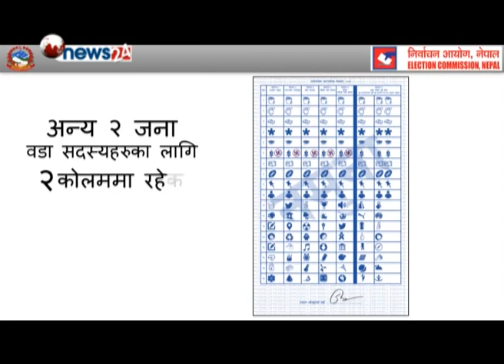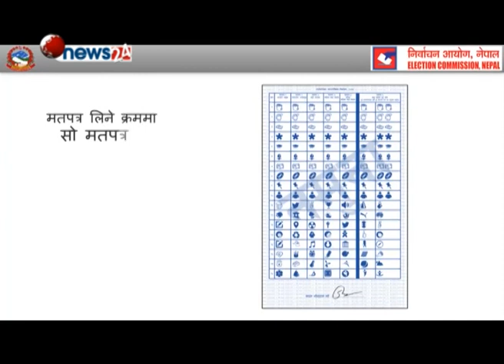झुक्किनु होला मतदान यसरी गर्नुस, जस्ले तपाईको मत बदर नहोस् - NEWS24 TV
स्थानीय तहको निर्वाचन आउन अब २ दिनमात्र बाँकी रहेको छ । जनतामा आफनो घरघरमा हक र अधिकार आउने उत्साहले चुनावी माहोललाई थप उत्कर्षमा पु¥याएको छ । तर, २० वर्षपछि हुन गइरहेको स्थानीय तहको निर्वाचनमा मत कसरी खसाल्ने भन्ने बारेमा जनतामा अझै निराशा नै छ । लामो पत्र र धेरै कोठामा स्वस्तिक छाप लाउन जनताहरुलाई घरघरमा शिक्षा दिएपनि प्रभावकारी भएको छैन । तर, मत कसरी हाल्ने त ?